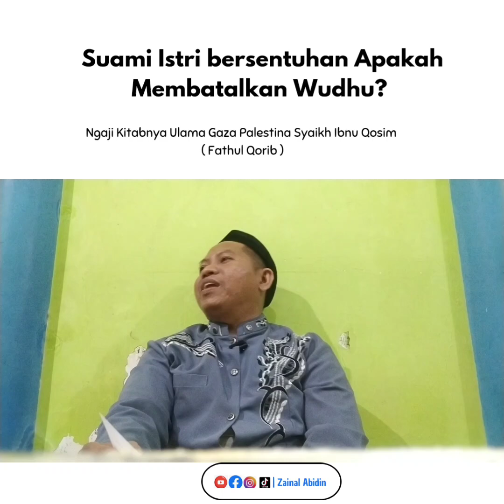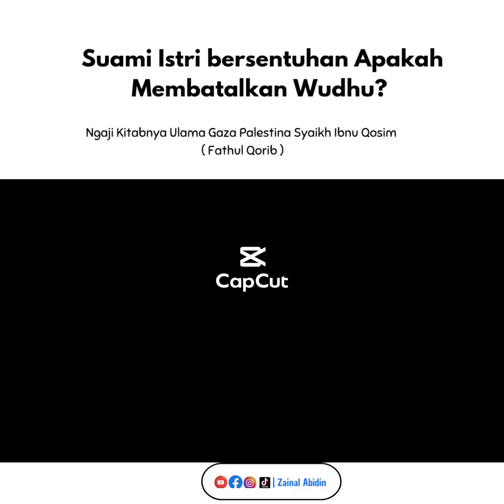Suami istri bersentuhan apa Membatalkan Wudhu| Fathul Qarib